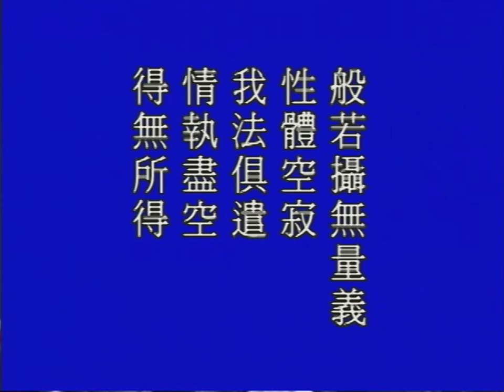微細的情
【般若攝無量義：性體空寂，我法俱遣，情執盡空，得無所得。】
　　般若是智慧，裡面含無量義，這是真實的無量。般若之體是空、是寂。空不當作「無」講，為什麼叫它做空？因為它沒有形相，我們眼睛看不見；它沒有音聲，我們耳朵聽不見；它不是形體，我們摸不到，不但摸不到，我們起心動念去想也想不到；它有，它不是沒有，它真有，所以就用空字來形容它，說它的體是空。寂就是定的意思、清淨的意思，絲毫都不染，一塵不染。不但裡面沒有「我」，也沒有「法」，就像禪宗六祖惠能大師所說的，「本來無一物，何處惹塵埃」。本來無一物，這句話說得非常之好，本來無一物就是「我、法」兩邊都離開了。離就是不執著，也就是《金剛經》裡不住的意思，應無所住，不住的意思。遣是放下、捨棄。
　　情執盡空，「情」是起心動念，貪瞋痴那就是很嚴重的情執。微細的情是動念，起心動念是微細的情；貪瞋痴，太粗了，太粗淺了。「執」是執著。這兩個字，實際上就是世尊在《華嚴經》上所說的，「一切眾生皆有如來智慧德相，但以妄想執著而不能證得」，情是妄想，執就是執著。可見得情執就是妄想跟執著。妄想執著去掉，自性就恢復，就是禪家講的明心見性。所以，為什麼要把情執放下，我們要明白這個道理。我們今天變成凡夫，在生死輪迴受這樣的苦，就是情執不肯放下。為什麼不肯放下？沒搞清楚，不知道它是什麼事情，其實情執是假的，不是真的。佛在這個經上講「凡所有相，皆是虛妄」，情執也是虛妄，不是真的。但是你把假的當作真的，堅固的執著，這個虧吃大了。
　　得無所得，佛得無所得，菩薩得無所得。試問問，我們有沒有得？我們還是得無所得，你自己以為有得，錯了！那才真正叫情執，迷惑顛倒。得無所得是真的，我們要從這個地方覺悟。
　　底下這兩句說得很好，「生知」，生是眾生，眾生的知見，眾生以為「諸法緣生」，這也是佛常講的，佛不講眾生也發現了。現在西方很多科學家發現一切法是緣生的，他們將一切物質分成分子、分成原子、分成電子、分成粒子，曉得這個東西是因緣生法。他不叫因緣，但是跟佛法因緣講的是一個意思，他懂得。但是「未見本性」。近代的科學家比上一代要進步很多，譬如近代的科學家曉得根本沒有物質存在。物質的現象是什麼？愛因斯坦認為是「場」。場是什麼？中國人翻作「場」，是能量集中而產生的一個現象，也有科學家說這是一切物相波動的現象。這些說法，跟我們佛法相當接近。佛在大乘經裡面告訴我們，物質現象從哪裡來的？《唯識》經論說「一念不覺而有無明」，無明就是妄想；「無明不覺生三細，境界為緣長六粗」，發展為十法界依正莊嚴。物質是從無而有的，換句話說，「有」是從「空」裡面變現出來的，它的體是空寂的，所以「有」不是真有，有叫幻有，在佛法裡面叫妙有，不是真的有這個東西。科學家雖然講到「場」，講到波動，還沒有見性，還是凡夫知見。凡夫「逐相而轉，迷而不覺」，這就苦，所以他沒有辦法超越輪迴，這個輪迴的界限很難突破。
　　佛知道，佛知「緣生性空」，他見性了。他知道一切現象，緣生的現象，體是空的，沒有自性，沒有自性就是沒有自體。「有即非有」，有跟非有是一不是二。《心經》上常講「色即是空」，色是色相、是物質，它就是空。不是說色等於空，不是的，本身就是空。
　　「當體即空」，空即是色，色即是空，這個話很難懂。你要是真正懂得，那你就很自在，就很快樂，你好多煩惱都沒有了。我們沒有法子，還用比喻來說，《金剛經》最後教給我們修行的方法，「一切有為法，如夢幻泡影」，佛舉這個比喻教我們觀想。我們都有作夢的經驗，兩個人睡在一起，各人做各人的夢，同床異夢，兩個人沒有做一樣的夢。當你作夢的時候，如果你是學佛的，學佛學久了，佛法的印象比較深刻，在夢中忽然想到，我現在在作夢，夢裡面那些現象，問問是不是當體即空？確實。拿《心經》上的話，「色即是空」，夢即是空，空即是夢，空跟夢是一不是二，你從這裡去體會，真的。常常這樣子想、這樣觀察，然後再看看我們現前這個花花世界，一切眾生，就跟作夢沒有兩樣，一樣的。
　　一切萬法，當體即空，有即非有。有跟非有，空跟有，是一不是二。我們今天在佛法裡最難明瞭的，就是把色跟空看作兩樁事情，兩個怎麼合都合不來，不曉得它根本就是一樁事情，不是兩樁事情。《金剛經》裡面發揮這個道理的經文很多很多，所以要曉得當體即空。當體即空，你就不迷，你就不會隨著境界去轉。換句話說，不會受外面環境的誘惑。因為外面境界當體即空，了不可得，你就不會受它欺騙，不會為它所轉。換句話說，不會去為它做牛、做馬、做奴才。世間人真是可憐，佛看到，「可憐憫者」，都在那裡作夢，在夢中造業，苦不堪言。佛跟眾生，對於宇宙人生真相覺悟不一樣，所以眾生在迷，佛覺悟。
【因迷而成六道，因悟而有三乘。】
　　六道輪迴從哪裡來的？迷來的，迷了這就有六道。為什麼會有六道？迷有淺深不一樣，迷得淺一點是天人，天上還有天，天有二十八層，迷得輕的在天，迷得重的就往下墮落，最重的就是地獄，六道裡面都是迷。覺悟也有究竟、不究竟，換句話說，覺悟功夫也有淺深不一樣。究竟圓滿覺悟的，那是佛，少分覺悟的是聲聞、緣覺、菩薩；覺悟一乘比一乘高，不圓滿，所以覺悟有三乘。這就說明十法界是怎麼來的，佛常講十法界是依迷悟淺深不相同，而說三乘六道，三乘是聲聞、緣覺、菩薩。